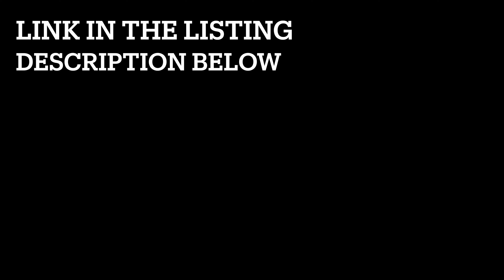Cedar Tiny House Designed For Functional Full-Time Living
"At 22’ long and built on a tandem axle trailer fabricated by Visto Trailers in Fargo, ND, this listing is a perfect example of comfortable, cozy, and functional. Featured in Design & Living Magazine’s 2017 June issue, it is easy to see how the designer spent countless hours thinking about design elements and aesthetic elements."